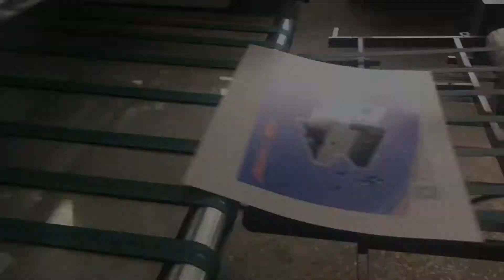Rotary Screen Printing Machine